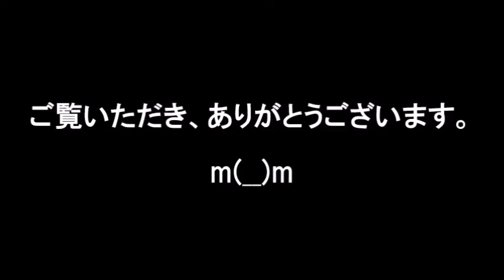Veho ウェアラブルカメラで夜間撮影を試してみた！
Veho ウェアラブルカメラ Muvi HD 10 VCC-005-MUVI-HD10

夜間撮影を試してみました。
モトブログ（Motovlog）と言うより、お散歩ブログで、スミマセン。m(__)m